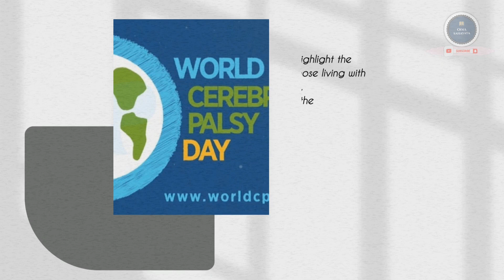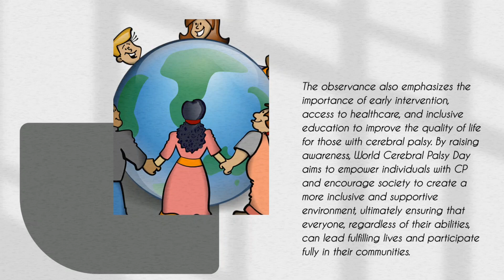World Cerebral Palsy Day / Cerebral Palsy Day .